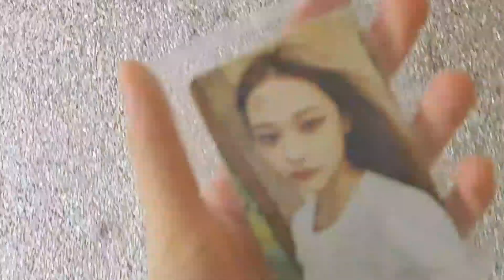【𝗠𝗜𝗡𝗜 𝗩𝗟𝗢𝗚】推薦這本書給大家!💥💕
📍𝟮𝟬𝟮𝟯𝟬𝟰𝟬𝟭
•₊˚🎧🧷 ◝꒱ 𓂂 𝐁𝐚𝐜𝐤𝐠𝐫𝐨𝐮𝐧𝐝 𝐌𝐮𝐬𝐢𝐜 : 𝐃𝐚𝐫𝐥+𝐢𝐧𝐠
♯ 𝐒𝒉𝒂𝒓𝒆 𝒅𝒂𝒊𝒍𝒚  𝒍𝒊𝒇𝒆